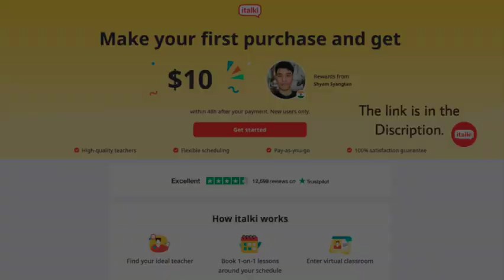Practice British English With Cambly Tutor | Cambly English Conversation #153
Sit back, relax, and enjoy this captivating conversation on Cambly!

We're gonna have a casual conversation.

Start Learning Any Language You want from iTalki. Here's $10 to get started: